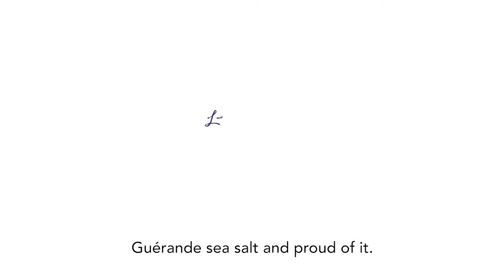Le Guérandais flower of salt harvest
Discover Le Guérandais flower of salt harvest